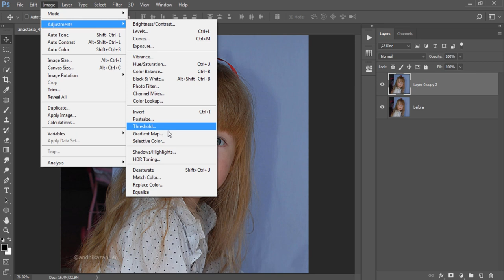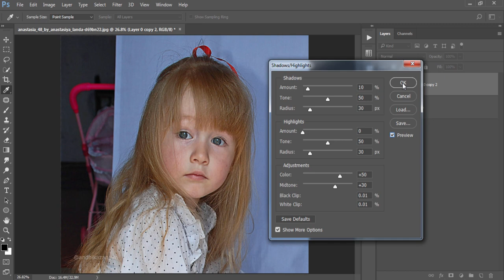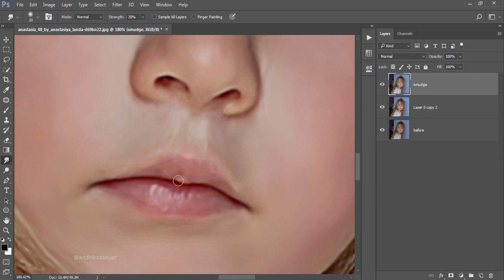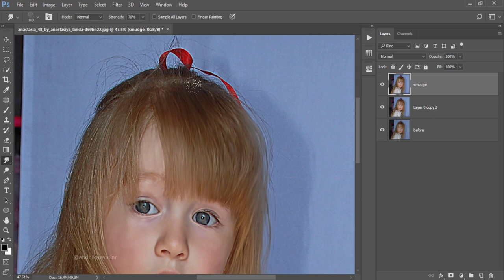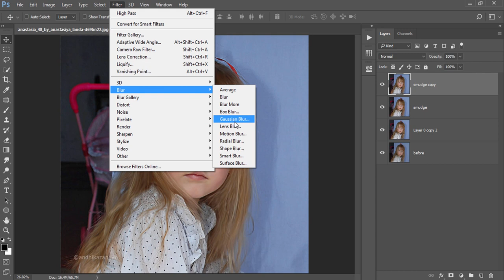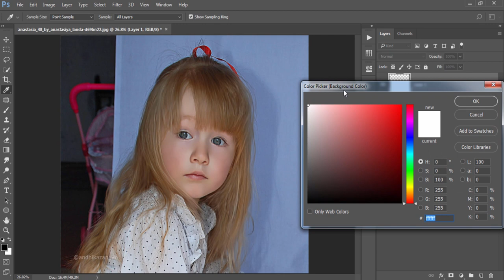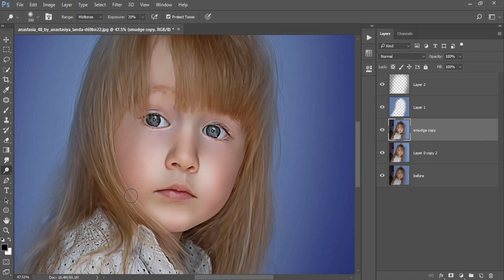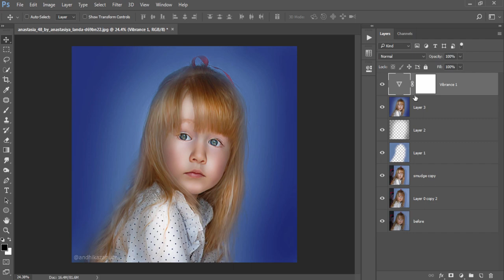Photoshop CC Tutorial - How to Make Photo Look Like a Painting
Photoshop tutorial how to make a photo look like a painting with a cute little child model. rub on the face or skin and hair using smudge tool. provide shading with the dodge and burn tools. create a simple and interesting background